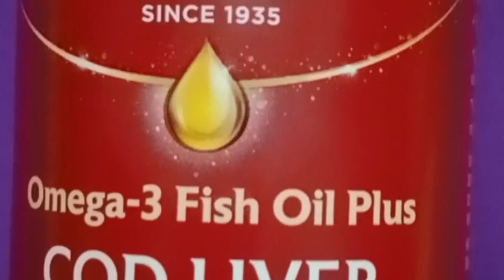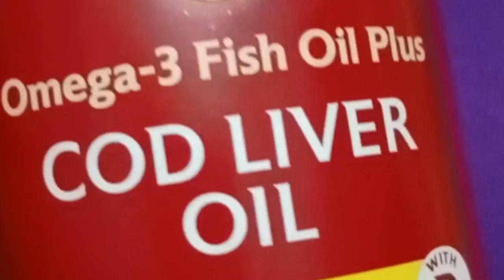Chest infection Bachon ko sardi s kesy bachaen#fishoil#codliveroil#best for winter and cold# shorts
Its best for chest infection in winter and cold.Sardi s hony wly infection s bachhta hy thand nhn lgny deta khansi zukham s bacchy bary sb mehfooz rhty hen.specially bacchon ki hadiyan strong krta hy chest khrab nhn hota .mentally baccha khush rhta hy.